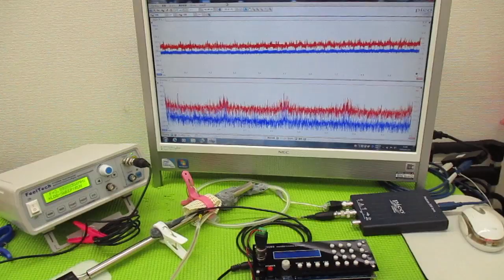超音波制御技術 ultrasonic-labo